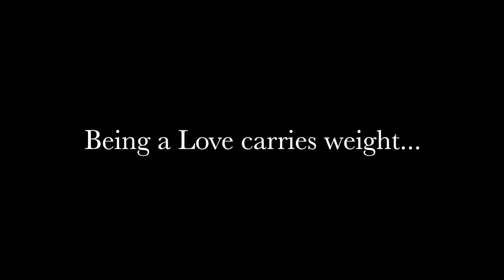Intro to Me- Deion Love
In this video, I explain what it means to be a apart of my family (a community of Love's). Videography done with the help of Jake Rosmarin.